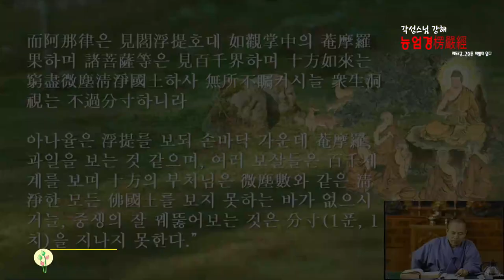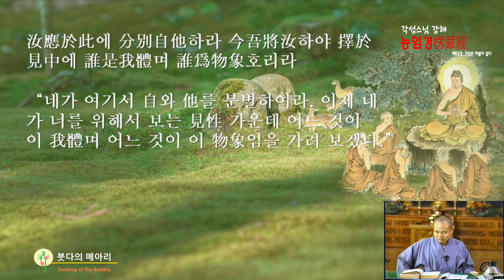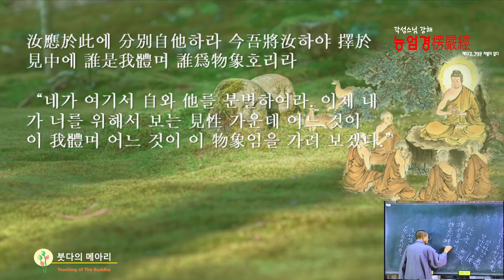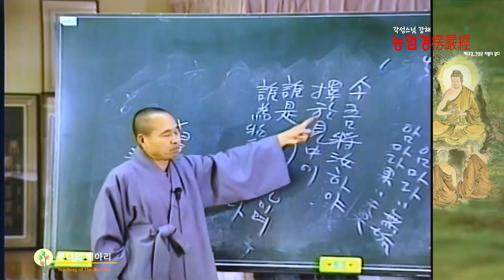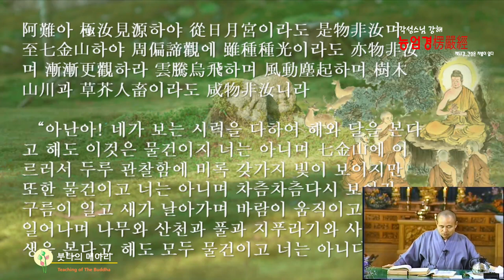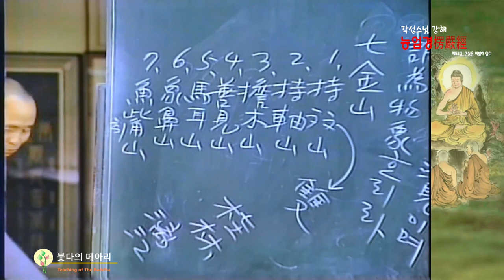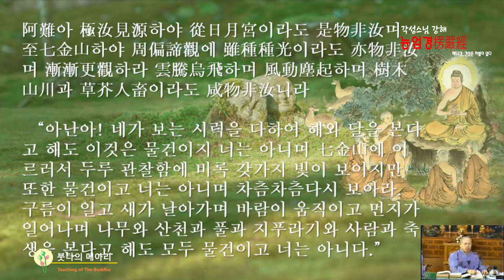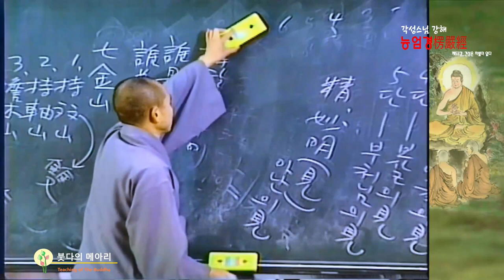각성스님 강해_능엄경 제53강 / 견성은 차별이 없다.